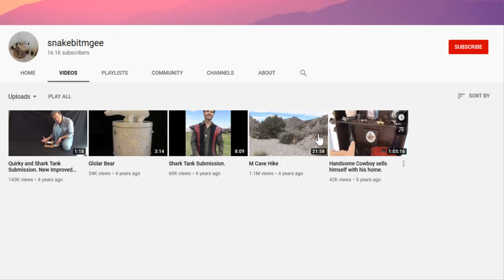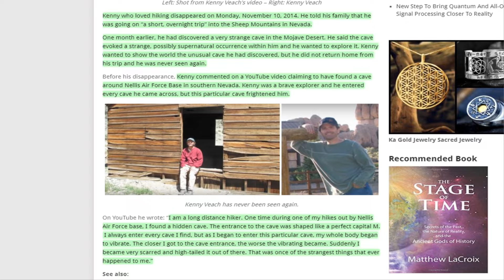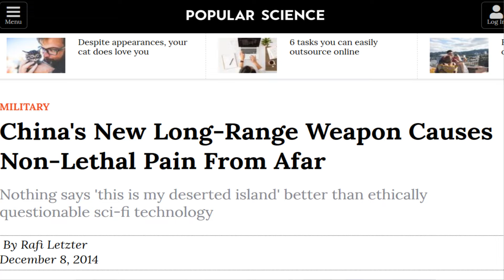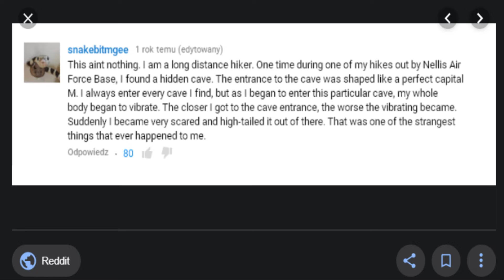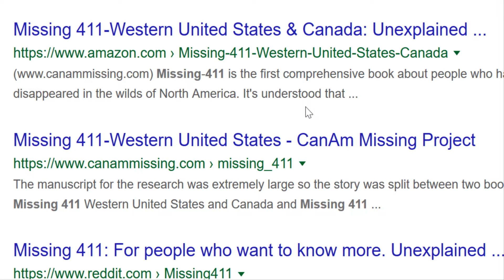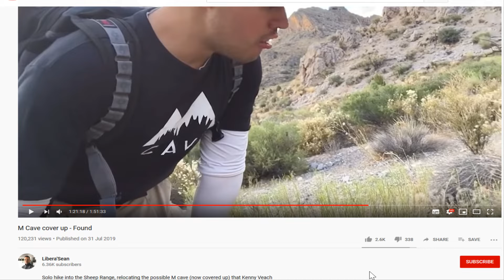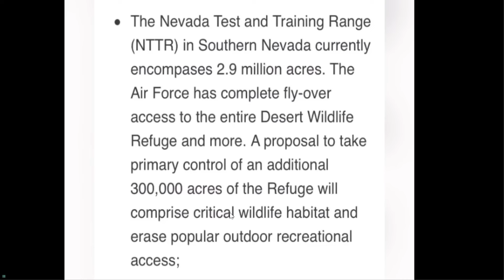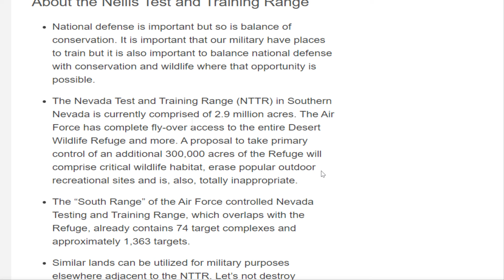The mystery of Kenny Veach and the M Cave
In this supporter video I go into what is known as the M Cave. In 2014 a mystery began when cave explorer and hiker Kenny Veach started talking on his YouTube about a mystery cave he had found channel. The cave was called the M Cave, due to what Kenny said was its shape. When Kenny found the cave he said that it made his body vibrate and made him afraid. Afterwards he went searching for it again but could not find it and then he went missing. I go into this strange mystery in this video as well as a number of other things. Links as mentioned in the video can be found